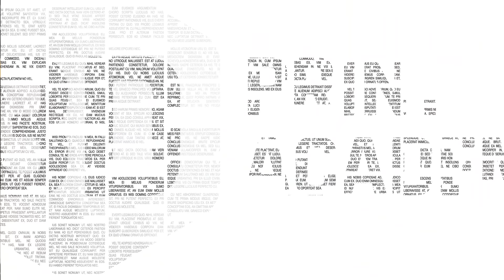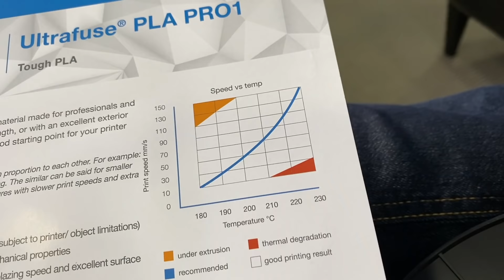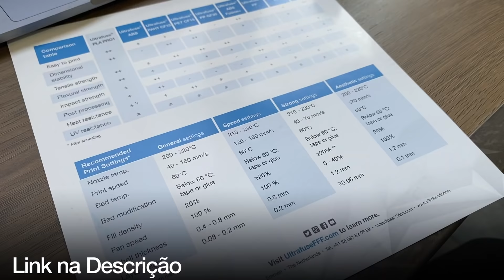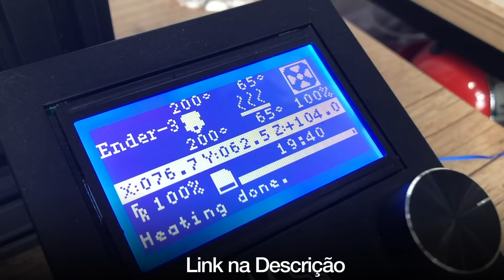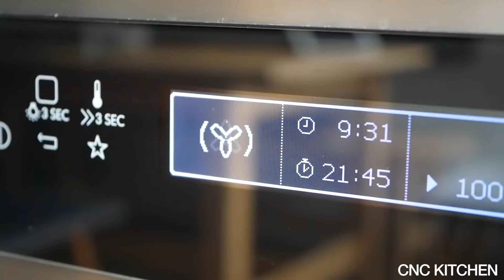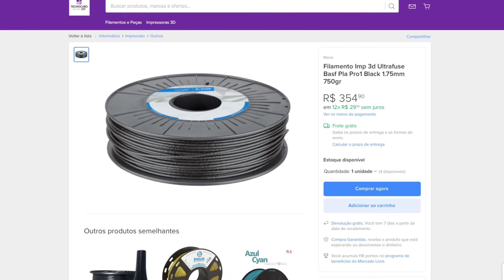MELHOR que o ABS? Impressão 3D com o PLA PRO1 BASF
Calma: Se você é um fã incondicional do ABS, não fique nervoso... você pode continuar usando seu material preferido. Só sugiro que dê uma olhada neste filamento da BASF: O PLA PRO1, talvez o primeiro material de engenharia para impressão 3D extremamente fácil de usar. A Additiva gentilmente nos enviou uma amostra dele e descobrimos que, além da facilidade de uso, o PLA PRO1 bate o ABS em praticamente todas as propriedades mecânicas. Além disso, ele ainda pode ganhar alta resistência térmica, se as peças passarem pelo processo de recozimento (anneling), e pode ser usado em sua impressora 3d aberta, incluindo a Ender 3. Chega de spoiler, eu conto tudo no vídeo. Vem junto!

Uma impressora 3D basicamente é uma máquina que fabrica peças, objetos, produtos, através de adição de material, camada sobre camada, geralmente com plástico. Há impressoras 3D bem acessíveis no mercado, o que te permite ter uma mini-fábrica em casa ou na sua mesa de trabalho. A missão da 3D Print Academy é te introduzir nesta tecnologia da maneira correta para que você se torne um especialista e até um empreendedor, se assim desejar.